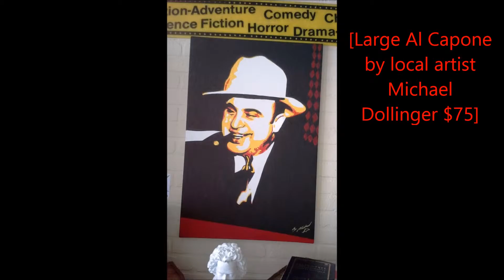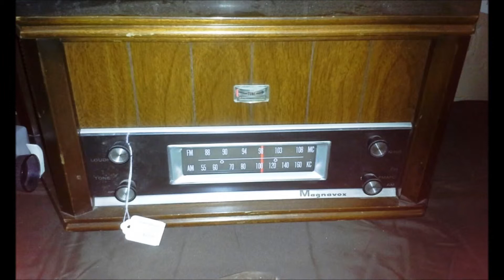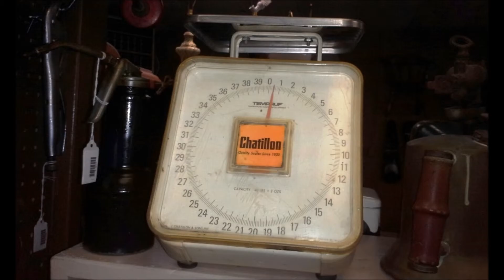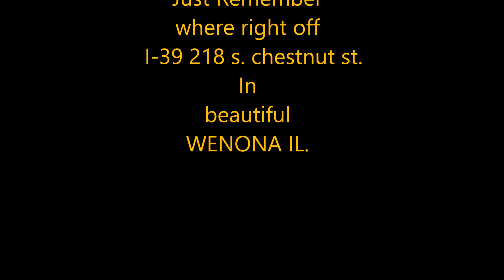Chestnut Collectibles March catalog 2014